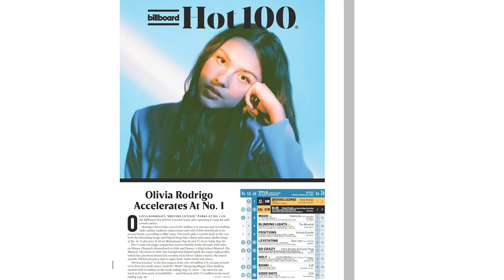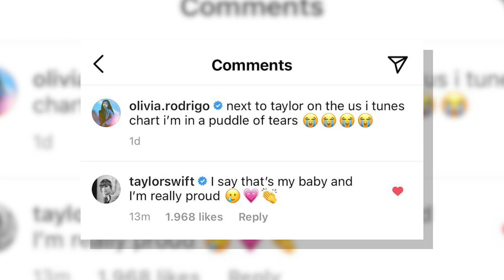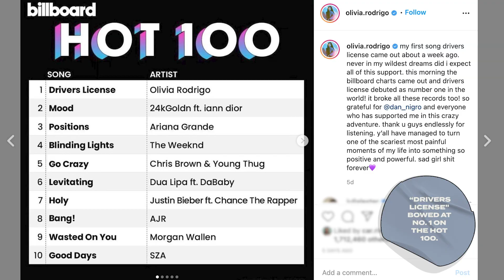Billboard Explains How Olivia Rodrigo's "Drivers License" Became an Record-Breaking Hit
Olivia Rodrigo's heartbreak anthem "Drivers License" has taken over the Internet, broken streaming records and debuted top of the Billboard Hot 100. But where did the song come from and how did it get so massive so quickly? Billboard breaks down her road to success in the new series Billboard Explains.